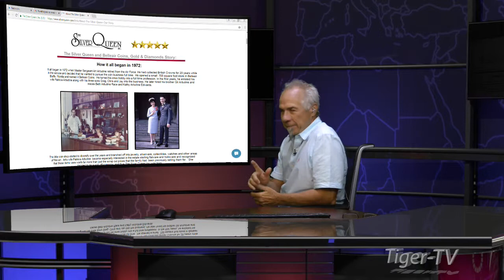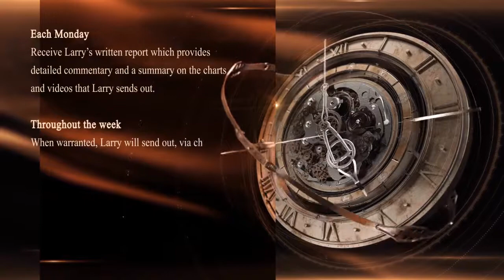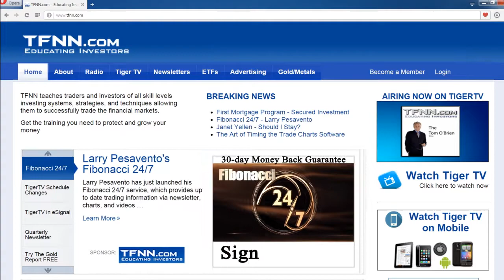Jay Arbutine on The Tom O'Brien Show, August 24th, 2018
on the show with Tom talking about gold, platinum, silver, coins, physical metals, and silver pattern wear.